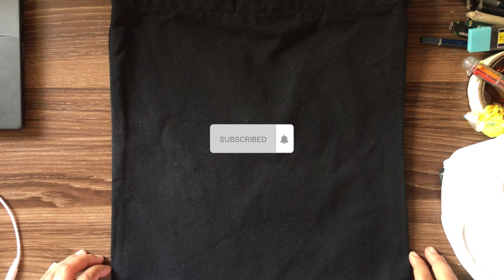LIKHA 01- Hand Painted Sonic The Hedgehog on Canvas Bag